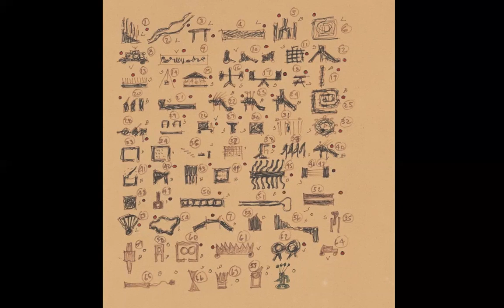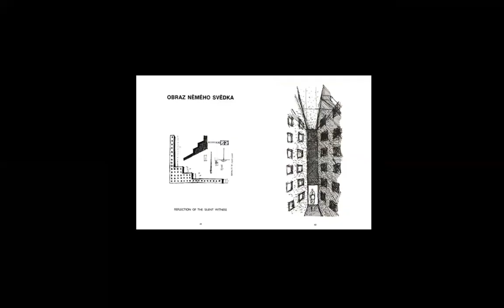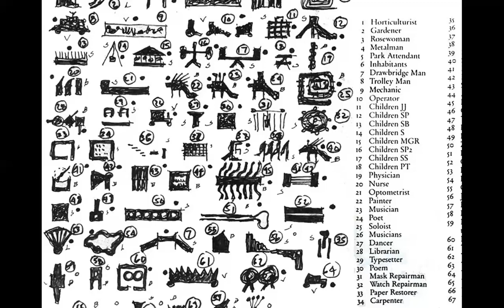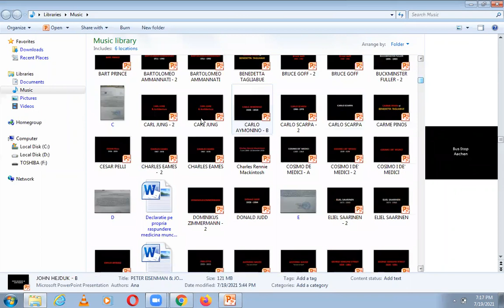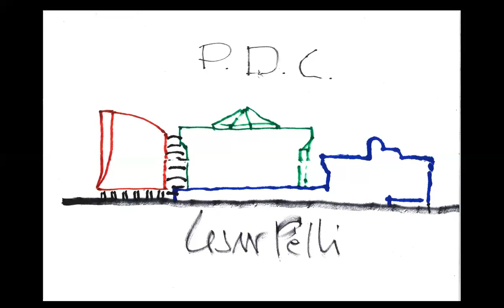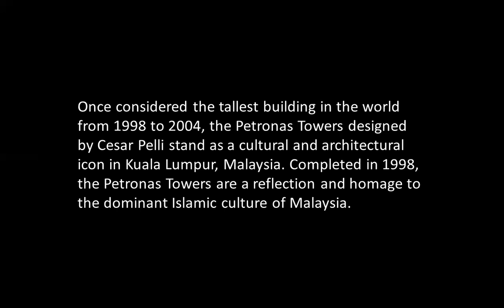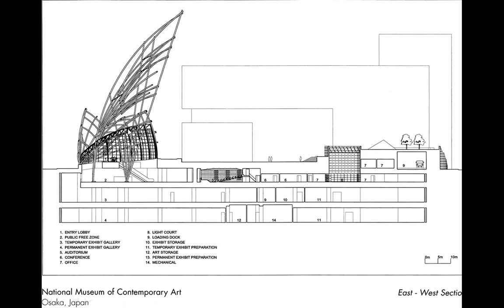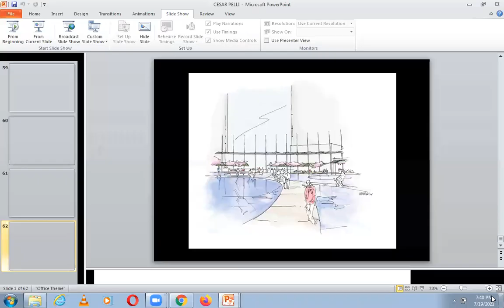CESAR PELLI | ICARCH 2020